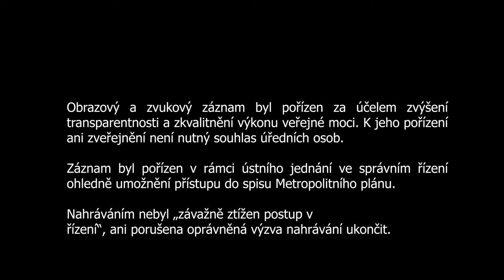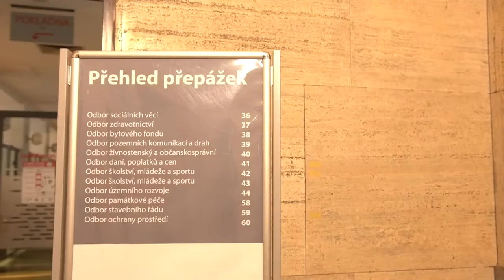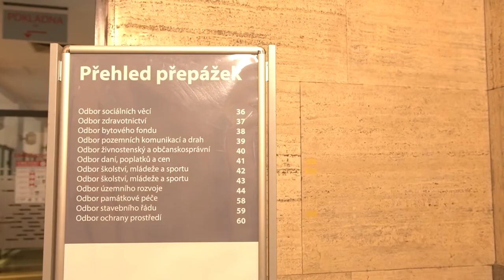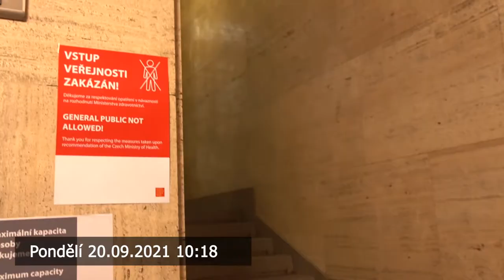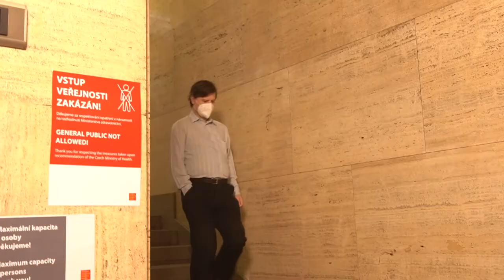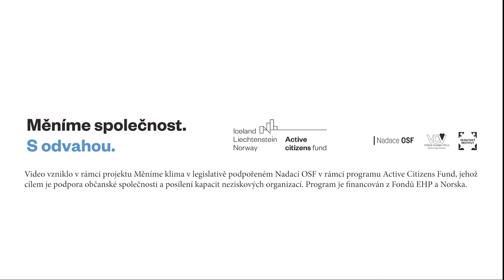Oslavili jsme osmé narozeniny Metropolitního plánu!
Od schválení zadání připravovaného územního plánu Prahy, tzv. Metropolitního plánu, uběhlo už osm let. Magistrátní úředníci donedávna tvrdili, že spis o jeho pořizování neexistuje. Dokud nepadl rozsudek Nejvyššího správního soudu, že existovat musí.

Nyní upozorňují, že spis zabírá šestnáct skříní, a že si k jeho projití máme vyhradit dva týdny. Přestože by spis měl být přístupný veřejnosti, byl nám přístup odepřen s tím, že si máme počkat na rozhodnutí soudu. To znamená několik dalších let. Neměli by úředníci magistrátu dodržovat zákony už teď?